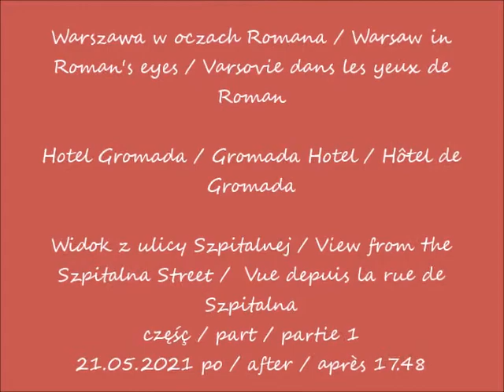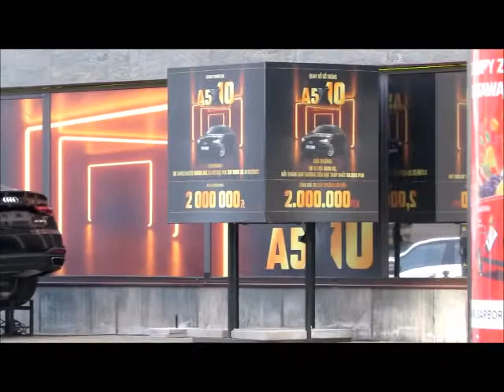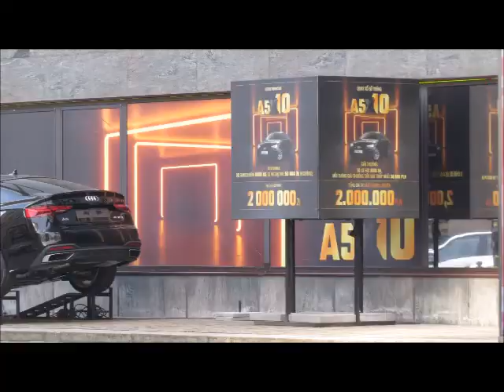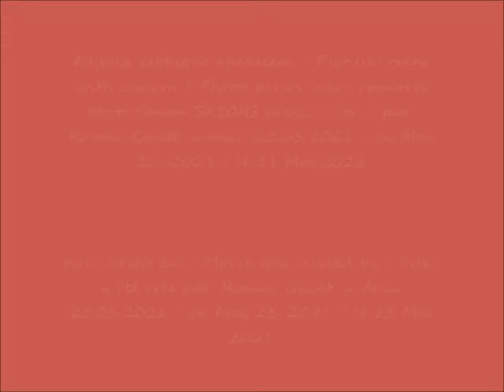2021 05 21 Warszawa Hotel Gromada Widok z ulicy Szpitalnej cz 1 po 17 48 muzyka Czesław Niemen Czy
Hotel Gromada / Gromada Hotel / Hôtel de Gromada
Widok z ulicy Szpitalnej / View from the Szpitalna Street /  Vue depuis la rue de Szpitalna
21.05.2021 po / after / après 17.48